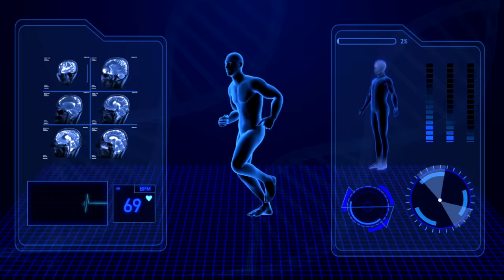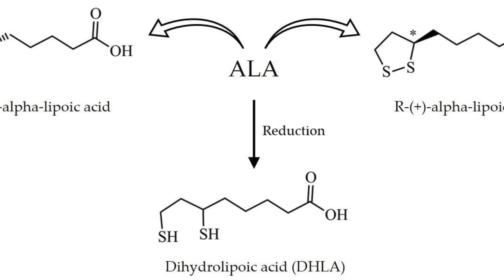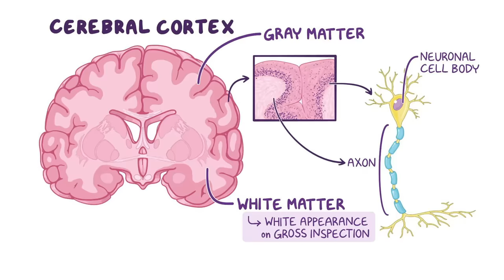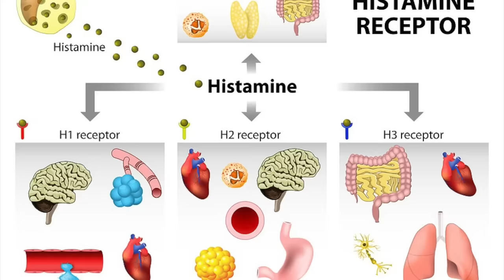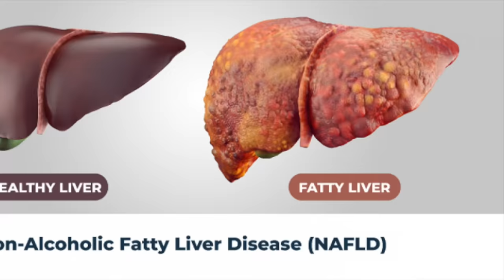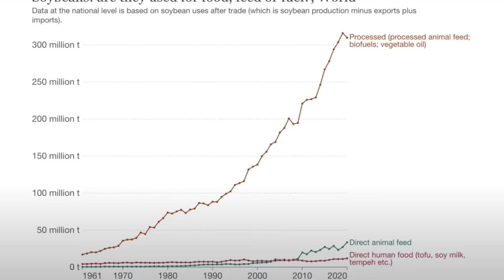Dr. Zee:What Would Happen if You Consume Omega-3 Fish Oils for 30 Days | डॉक्टर ज़ी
In this video I'm going to talk about the benefits of omega-3 fatty acids and what would happen if you started consuming them more often.

Omega-3 fatty acids are essential for the body, but our bodies can’t produce them.

You can get omega-3 fatty acids by consuming a high-quality cod liver oil or fish oil supplement. I prefer cod liver oil because it has additional vitamin A and vitamin D.

However, it’s best to get your omega-3 fatty acids from food. Foods rich in omega-3 fatty acids include:
 • Fatty fish
 • Sardines
 • Grass-fed beef
 • Organ meats
 • Eggs

EPA and DHA are important omega-3s. EPA mainly helps reduce inflammation. DHA primarily helps support the brain. Omega-3 fatty acids may even help people with asthma and allergies.

Consuming more omega-3 fatty acids may potentially help with certain symptoms, including:
 • Dry eyes
 • Dermatitis
 • Macular degeneration
 • Arthritis
 • Arrhythmias
 • High blood pressure
 • Leg cramps
 • Insomnia
 • Menstrual cramps

More potential benefits of consuming omega-3 fatty acids:
 • Improvements in fatty liver disease
 • Increased calcium absorption
 • Decreased risk of certain types of cancer

One small issue some people experience after taking fish oil is burping. You can take fish oil in capsule form, which shouldn’t cause burping. If you’re vegan or are allergic to fish, a good alternative is consuming algae.

It’s important to note that omega-6 fatty acids compete with omega-3 fatty acids. One of the biggest causes of a deficiency of omega-3 fatty acids is excess consumption of omega-6 fatty acids.

If you have trouble absorbing fats easily, you may want to try taking purified bile salts to increase the absorption of omega-3 fatty acids and fat-soluble vitamins.